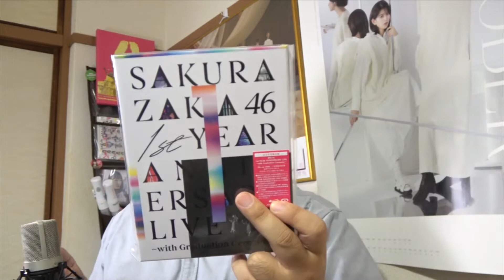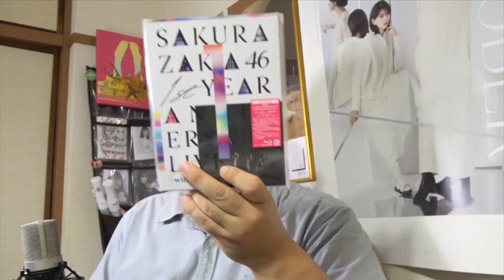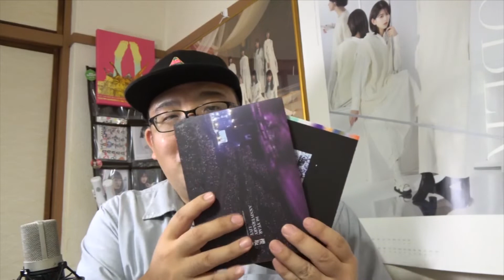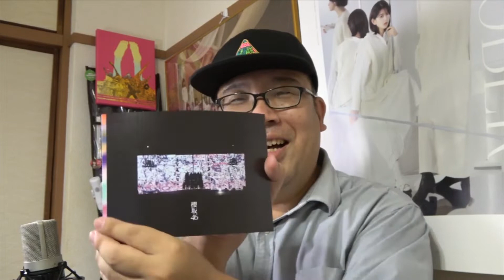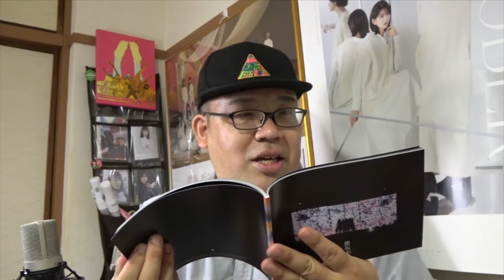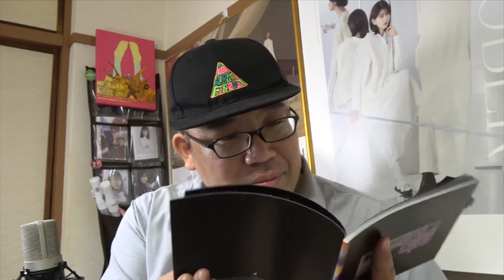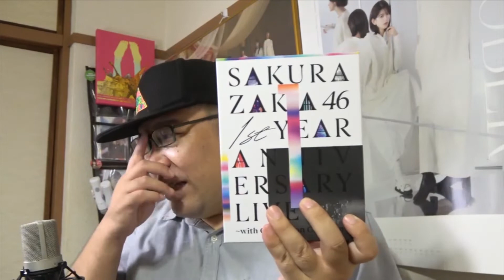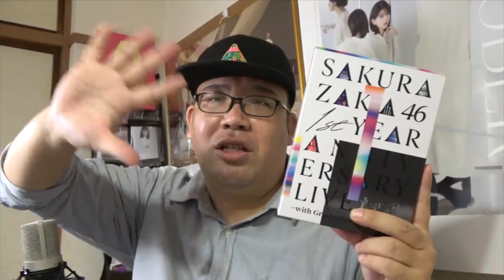【櫻坂46】円盤フラゲしちゃったｗ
音源BGM
dova-syndrome